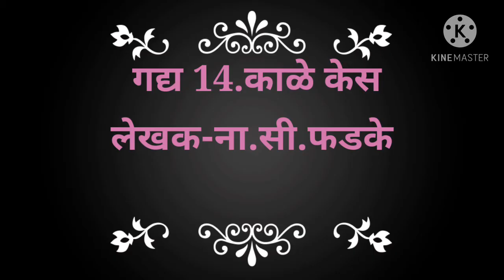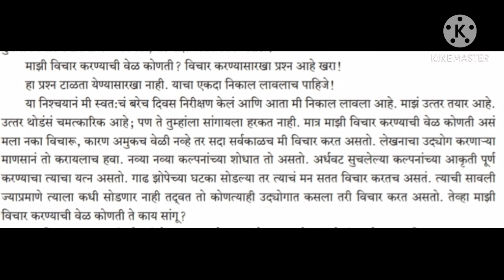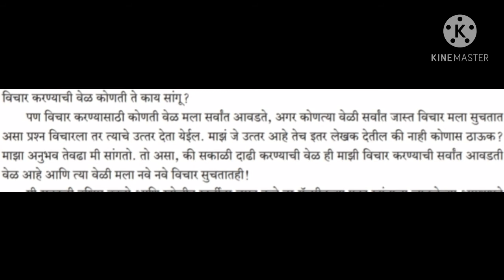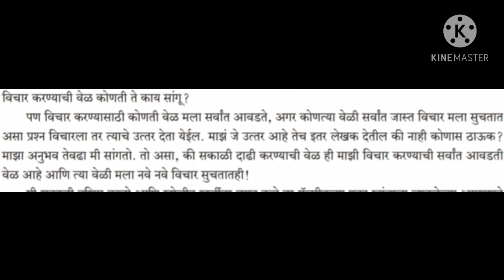10वी मराठी गद्य 14.काळे केस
पाटील मॅडम (सौ.शेलार)